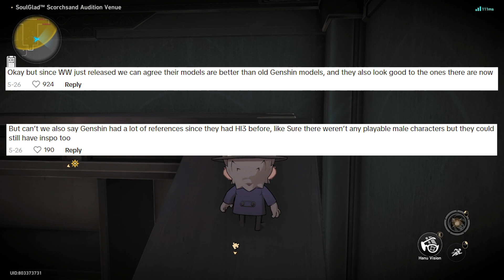This Comparison is Stupid